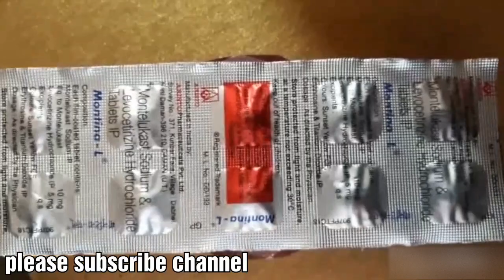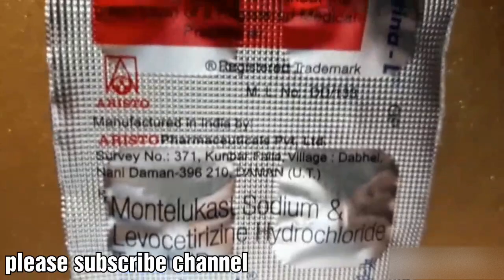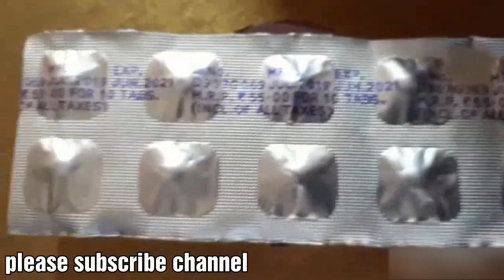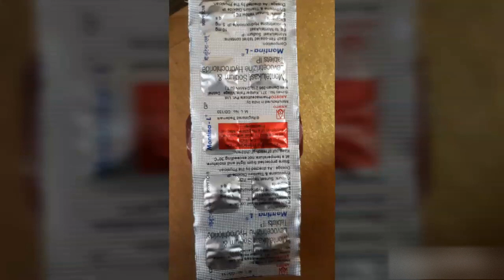Montina L tablet review in Hindi with ENGLISH Subtitles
Montina L tablet uses
Montina L tablet review

Montina-L Tablet is a combination medicine used in the treatment of allergic symptoms such as runny nose, stuffy nose, sneezing, itching, swelling, watery eyes and congestion or stuffiness. It also reduces inflammation in the airways and make breathing easier

General Information

Contains

Levocetirizine (5mg)+ Montelukast (10mg)

Manufacturer

Aristo Pharmaceuticals Pvt Ltd

Montina-L Tablet is taken with or without food in a dose and duration as advised by the doctor. The dose you are given will depend on your condition and how you respond to the medicine. You should keep taking this medicine for as long as your doctor recommends. If you stop treatment too early your symptoms may come back and your condition may worsen. Let your healthcare team know about all other medications you are taking as some may affect, or be affected by this medicine.

The most common side effects are nausea, diarrhea, vomiting, dryness in mouth, headache, skin rash, flu-like symptoms, and fatigue. Most of these are temporary and usually resolve with time. Contact your doctor straight away if you are at all concerned about any of these side effects. This medicine may cause dizziness and sleepiness, so do not drive or do anything that requires mental focus until you know how this medicine affects you. Avoid drinking alcohol while taking this medicine as it can worsen your sleepiness.

Never support self-medication or recommend your medicine to another person. It is beneficial to have plenty of fluids while taking this medication. Before you start taking this medicine it is important to inform your doctor if you are suffering from kidney disease.